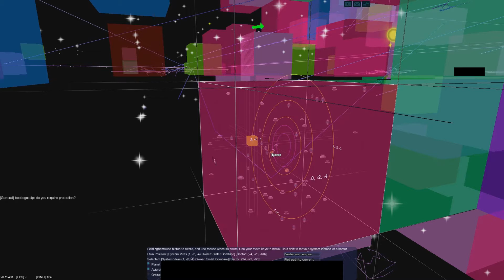Starmade Multiplayer PVP - Colonization of Sintet Combine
Here Vaygr colonises the peasants of Sintet Combine.